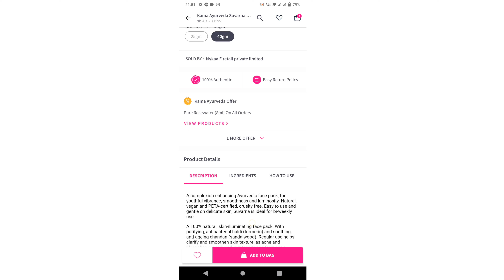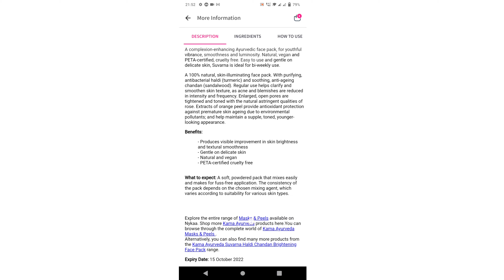homemade KAMA AYURVEDA suvrana haldi chandan face pack /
Hello friends..today I am going to share a homemade Kama ayurveda face brightening powder ... results are same like kama ayurveda ..

ingredients

turmeric
sandalwood
Orange
multani mitti
oatmeal
rose

hello friends

my name is Jasleen and this is my channel @daglamlife @jasleendas

IN THIS VDO U LL GOING TO WATCH HOME REMEDIES WHICH IS GOING TO WORK 100% ..

Pls visit again

If you are not sure about your skin being compatibile with the product ingredients, please consult your dermatologist prior.
If you have a specific skin condition, allergy or sensitivity, do not use ingredients that may trigger a reaction. An allergy patch test is recommended if there is any doubt or history of skin reactions. Discontinue use if a reaction occurs.

makeuptips makeuptutorial beautytips homeremedy howtodo diy koreanskin clearskin skincaretips bridalmakeupseries,bridal makeup tutorial step by step for beginners,self bridal makeup tutorial,lockdown bridal makeup tutorial,bridal red banarasi saree,bridal makeup under 50rs,bridal makeup tutorial with affordable product,Smita depak bridal look,how to do bridal makeup like professional makeup artist,bridal makeup like parlour at home,traditional bridal makeup tutorial,bridal makeup under 100rs,bridal makeup,bridal makeup tutorial,makeup tutorial

Kama Ayurveda nimrah anti acne Face pack, Kama Ayurveda product, acne removal face wash,at home, mask, pack, DIY, pimple acne treatment, marks remove tips, at home, removal cream, home remedy, face wash, pigmentation treatment on face, cream, at home, face wash, pimple ke liye best cream, konsi h,